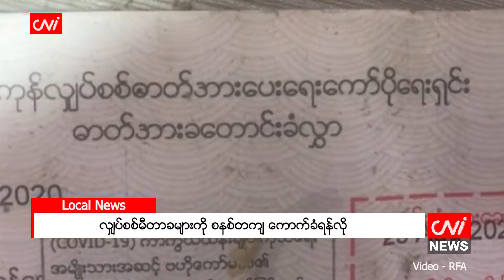လျှပ်စစ်မီတာခများကို စနစ်တကျ ကောက်ခံရန်လို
CNI News

၂၀၂၄ ခုနှစ်၊ အောက်တိုဘာ ၂၂

ပြီးခဲ့သည့် စက်တင်ဘာလမှ စတင်၍ လျှပ်စစ်မီတာခများကို ၂ ဆကျော် တိုးကောက်ခံနေပြီး ထိုသို့ မီတာခ ကောက်ခံရာတွင် ယူနစ်များ မှားယွင်းဖတ်ကာ မီတာခများ တိုးမြှင့်ကောက်ခံနေမှုများ ရှိနေခြင်းကြောင့် စနစ်တကျကောက်ခံရန် လိုအပ်သည်ဟု ပြည်သူများက ထောက်ပြနေကြသည်။

အမှန်တကယ် သုံးစွဲနေသည့် မီတာယူနစ်ပမာဏနှင့် လျှပ်စစ်ရုံးမှ ကောက်ခံနေသည့် မီတာယူနစ်ပမာဏ ကွာခြားမှုများ ရှိနေပြီး သုံးစွဲသူ ပြည်သူများအနေဖြင့် ပို၍ ပေးဆောင်လိုက်ရသည်များလည်း ရှိနေသည်။